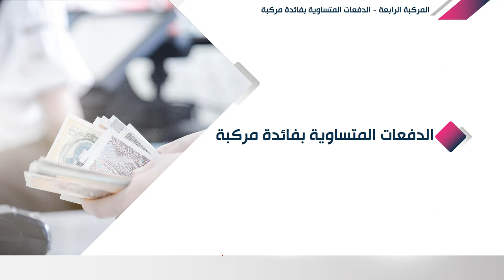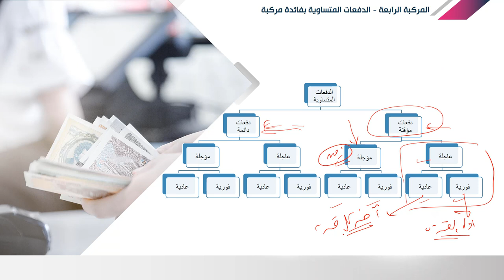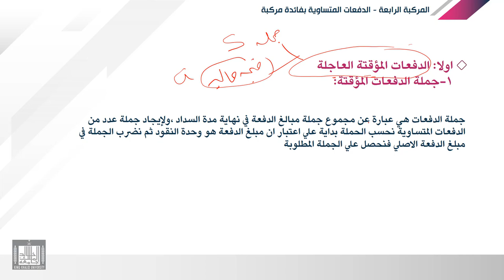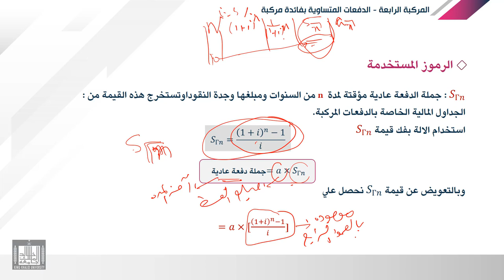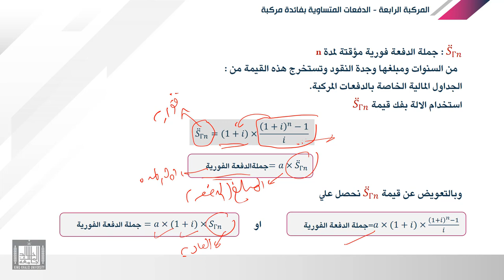الرياضة المالية | 8-1 | الفائدة المركبة - مقدمة عن جملة الدفعات بفائدة مركبة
الوحدة 8 : الدفعات
الدرس 1 : مقدمة عن جملة الدفعات بفائدة مركبة
• التعرف علي معني الدفعات وانواعها